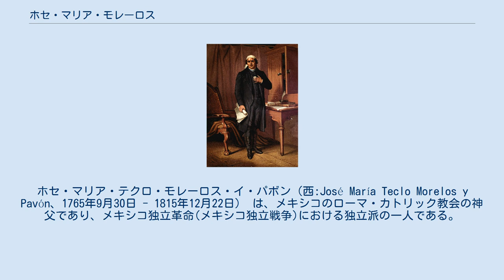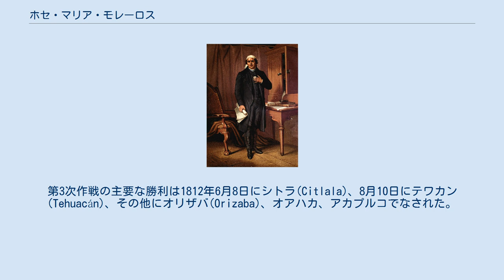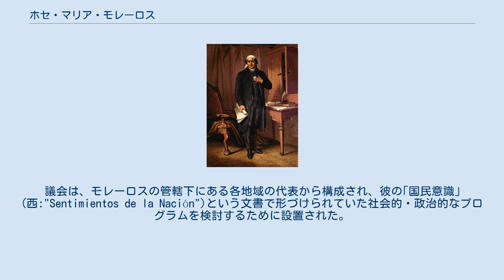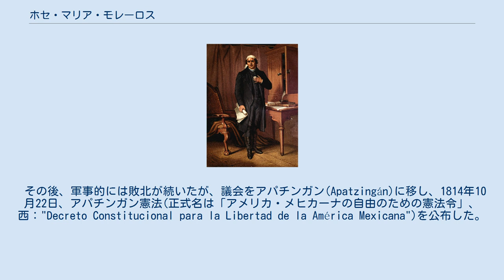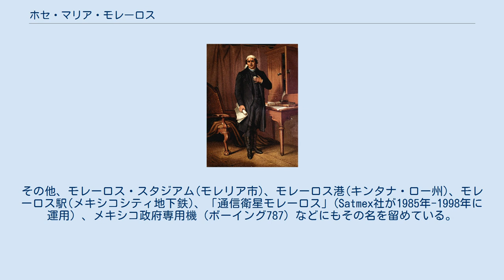ホセ・マリア・モレーロス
メキシコ・ペソ紙幣の人物
ホセ・マリア・テクロ・モレーロス・イ・パボン（西:José María Teclo Morelos y Pavón、1765年9月30日 - 1815年12月22日） は、メキシコのローマ・カトリック教会の神父であり、メキシコ独立革命(メキシコ独立戦争)における独立派の一人である。
1811年のミゲル・イダルゴ神父処刑後に、彼の主導権を引き継いだ。
後にスペイン軍に捕えられ、1815年に処刑された。
 1765年、バリャドリード(Valladolid、独立以降はモレーロスの名に因んで｢モレリア｣(“Morelia”)と改称。
)の街で、アフリカ系、先住民系、スペイン系の血をひく、平凡な家庭の子供として生まれた。
父のホセ・マヌエル・モレーロス・イ・ロブレス(José Manuel Morelos y Robles)は、バリャドリードの数キロ西にあったシンデゥリオ(Zindurio)という先住民系の村出身の大工であり、母のフアナ・マリア・グアダルーペ・ペレス・パボン(Juana María Guadalupe Pérez Pavón)は同じくバリャドリード周辺のサン・フアン・バウティスタ・デ・アパセオ(San Juan Bautista de Apaseo)出身であった。
バリャドリードは当時繁栄しており、「スペイン副王領の庭」と呼ばれていた イダルゴ神父とは、父方の家系において、遠戚関係にあった。
二人ともコルテスの子孫であり、イダルゴは母方がコルテスの子孫であった。
 1790年、イダルゴ神父が学長を務める地元の神学校に入学し、卒業後の1795年より神父としての職務に就き、カラクアロ(Carácuaro)などの教会に赴任した。
 1810年に始まったメキシコ独立革命において、モレーロスは戦略家としての才能を示し、もっとも優秀な指導者の一人となった。
1810年、モレーロスは、イダルゴ神父らが蜂起したことを聞き、イダルゴ神父の軍勢がバリャドリードに立ち寄る際に、自らもバリャドリードに戻り、面会した。
イダルゴ神父の説得で蜂起に加わることを決め、一旦カラクアロに戻り、そこから20名の同志と共に南へ向けて出発した。
途中、各地で民兵が加わり、約700名の軍勢となった。
モレーロスは、最初の9ヶ月間で22回の勝利を収め、3つのスペイン軍部隊を撃破し、現在のゲレーロ州に当たる地域を占拠した。
同年12月には、サンディエゴ要塞を除くアカプルコを占領した。
翌1811年1月に、スペイン軍援軍はモレーロスの包囲を解いたが、モレーロスはすばやい進軍で現在のミチョアカン州やゲレーロ州に当たる太平洋沿岸地域のスペイン占有地を手中におさめることができた。
1811年5月24日にはチルパンシンゴ(Chilpancingo)を占領し、5月26日にはティクストラ(Tixtla)を得た。
 第2次作戦においては、モレーロスは軍を3グループに分けた。
この作戦における最も重要な戦闘は、クアウトラ(Cuautla)で行われた。
1811年のクリスマスイブには住民たちに街に迎え入れられた。
翌1812年2月9日から、クアウトラの街はスペイン軍によって包囲された。
包囲から58日後の5月2日、モレーロスは包囲を破り、第3次作戦を開始した。
第3次作戦の主要な勝利は1812年6月8日にシトラ(Citlala)、8月10日にテワカン(Tehuacán)、その他にオリザバ(Orizaba)、オアハカ、アカプルコでなされた。
1812年10月28日、モレーロスは1万の兵でオリザバに到達した。
街は600名のスペイン兵が守っていたが、交渉によって無血降伏し、1812年11月25日にモレーロスはオリザバに入った。
アカプルコは1813年4月12日に陥落させ、サンディエゴ要塞からスペイン軍を放逐した。
 1813年、チルパンシンゴ議会を召集した。
議会は、モレーロスの管轄下にある各地域の代表から構成され、彼の｢国民意識｣(西:"Sentimientos de la Nación")という文書で形づけられていた社会的・政治的なプログラムを検討するために設置された。
議会は古代アステカの地名に因んで｢アナワク議会｣と自称した。
 1813年9月13日、議会は｢国民意識｣を承認した。
文書ではメキシコのス...